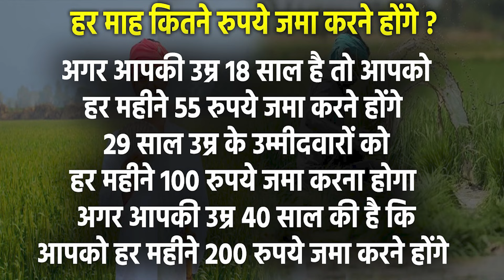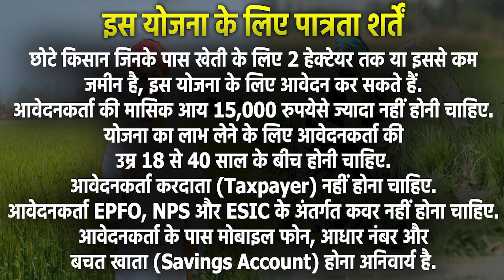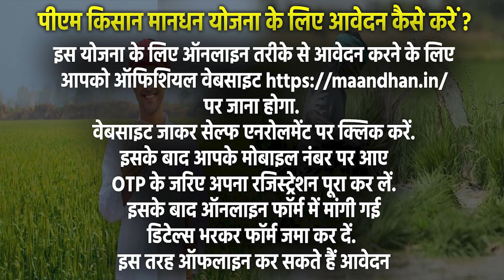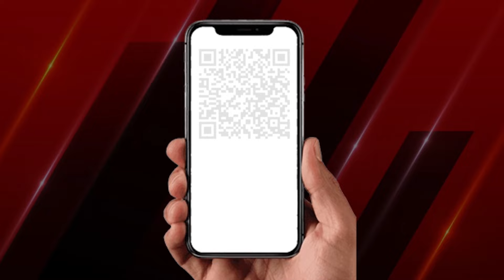IPM Kisan Maan Dhan Yojana: किसानों को PM की बड़ी सौगात। अब इस योजना से हर महीने मिलेगा इतना पेंशन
IPM Kisan Maan Dhan Yojana: किसानों को PM की बड़ी सौगात। अब इस योजना से हर महीने मिलेगा इतना पेंशन | Latest News

News State Apps डाउनलोड करें:
Download Android and iOS Apps for more updates: